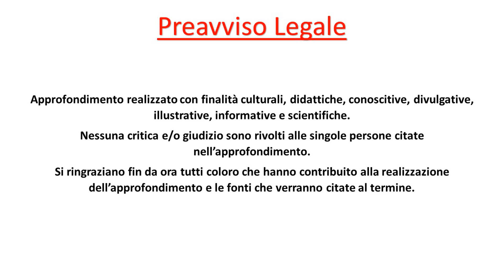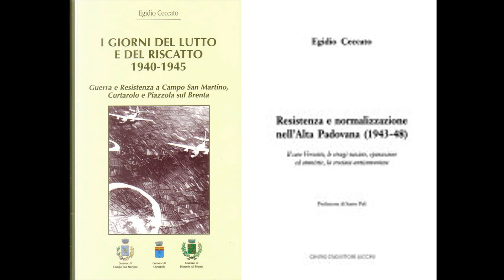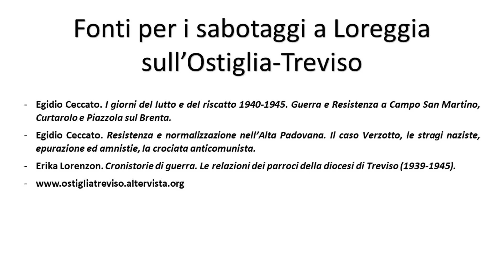Approfondimento - I sabotaggi a Loreggia sull'Ostiglia-Treviso.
I sabotaggi a Loreggia sulla ferrovia Ostiglia-Treviso. Vediamo assieme i sabotaggi partigiani durante la Seconda Guerra Mondiale.
👍🏻 Clicca mi piace e condividi con i tuoi amici!
📘 Libro "Ostiglia-Treviso. Dal 1887 al 1915"
📗 Libro "Binari a Cologna Veneta"

Capitoli:

00:00 Introduzione
00:47 Bepi Armano
01:22 Diario storico 3^ Brigata Damiano Chiesa
02:22 Conclusioni
02:49 Fonti